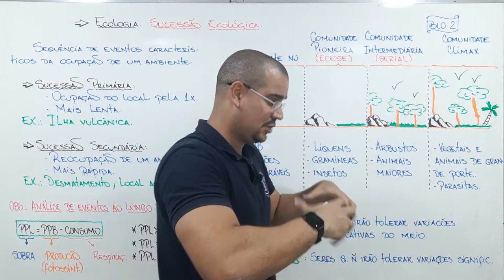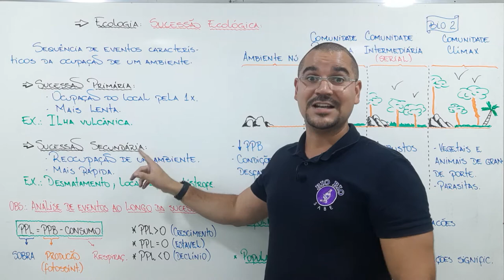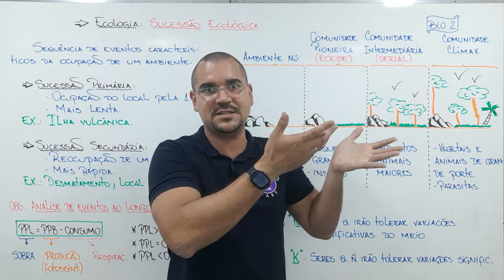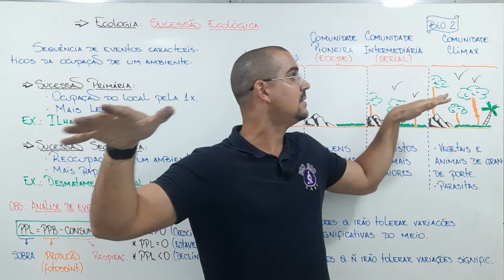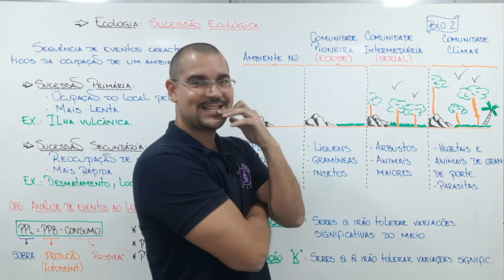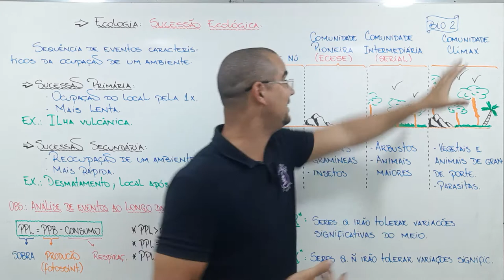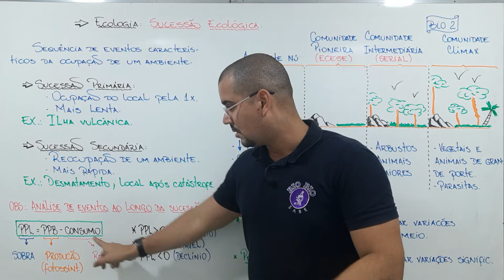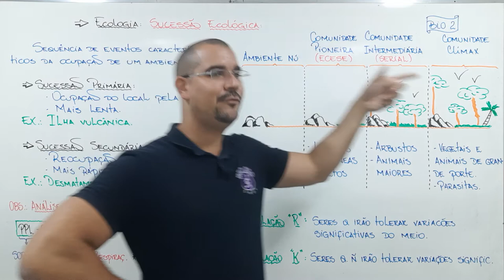Aula 04 Bio 2 Ecologia Sucessão ecológica